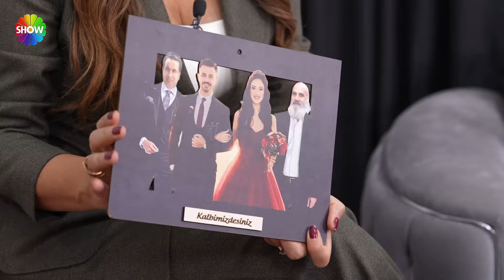Şeyma gelin bakın hangi Yeşilçam sanatçısının kızı çıktı! | 1216. Bölüm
Aslı Hünel ile Gelin Evi'nin 1216. Bölümünde; 22 yaşında, 1 yıllık evli Şeyma Saraylı'nın evine konuk olundu. Şeyma Gelin’in sunumundan çeyizine, düğününden ev dekorasyonuna kadar farklı alanlarda değerlendirme yaptı.